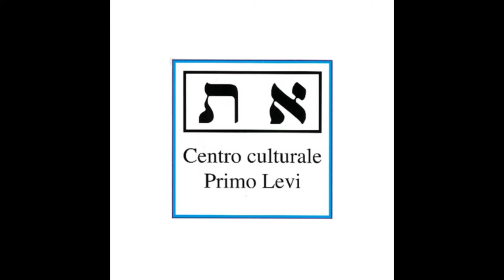Il Venerdì di Miriam Camerini - Monsieur Chouchani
Ottavo appuntamento con la rubrica "Il Venerdì di Miriam Camerini". Questa settimana parliamo di Monsieur Chouchani